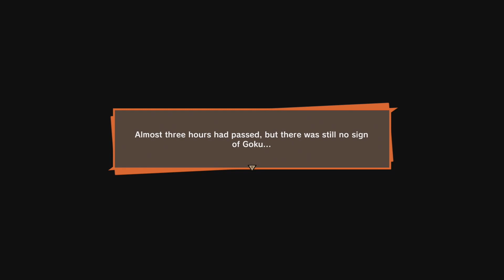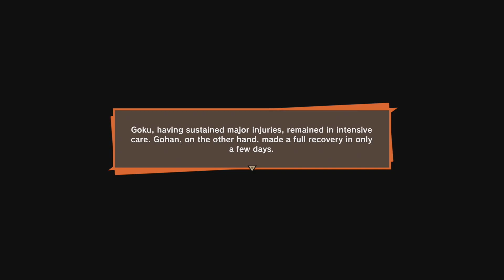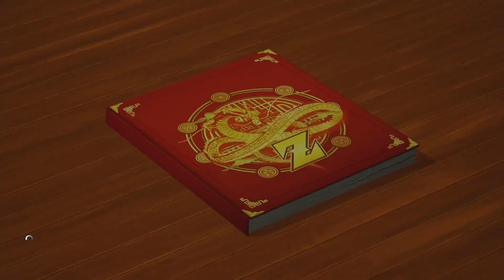Topher Plays | Dragon Ball Z Kakarot | Saiyan Saga - Part 3 (END)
Hey guys! Hope you enjoy the next episode! Ta-Ta for Now!

These videos are things that I like to do for fun and just have a good time with no intended purpose! Any insults or harassment will result in being blocked from commentating on my channel forever! You have been warned!